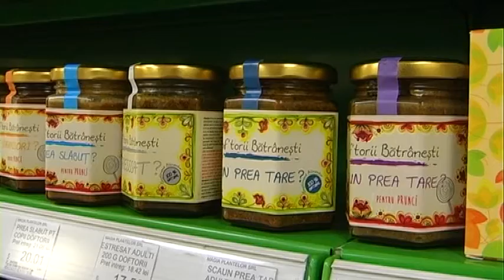Mierea de Manuka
Mierea este cunoscută pentru proprietățile ei benefice care te ajută să ai un organism sănătos, de aceea este foarte folosită pentru a trata anumite afecțiuni și în tratamentele de înfrumusețare. Cu toate acestea, mierea poate trata și preveni anumite afecțiuni, în funcție de locul din care provine și planta din care este făcută. O miere specială provine din îndepărtata Noua Zeelandă și este extrasă din nectarul arborelui de manuka. Aceasta pare să fie cel mai eficient tip de miere în tratarea și prevenirea anumitor boli.
   Este o miere delicioasă, densă, având culoarea portocaliu închis și are un gust foarte aromat și ușor caramelizat, cu proprietăți antioxidante, fiind cunoscută drept cel mai puternic antibiotic natural. Mierea de manuka este produsă doar în Noua Zeelandă și Australia, de către albinele care polenizează florile arbuștului de Manuka.
   Mierea de manuka este unul din cele mai eficiente medicamente oferite de natură, și deși este mai greu de găsit în România, este bine să o aveți mereu în cămară. Studiile au demonstrat că poate fi cu mult mai puternică decât antibioticele clasice din farmacii. Prețul unui borcan de miere este de 149 de lei.